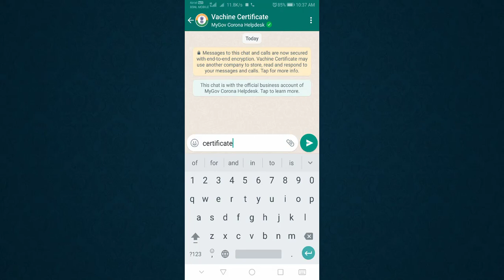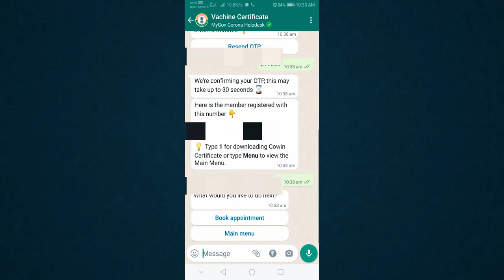Covid Vaccination Certificate Download in Hindi | Covid Vaccination Certificate kaise download kare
Covid Vaccination Certificate Download in Hindi
Covid Vaccination Certificate kaise download kare
Covid Vaccination Certificate download process